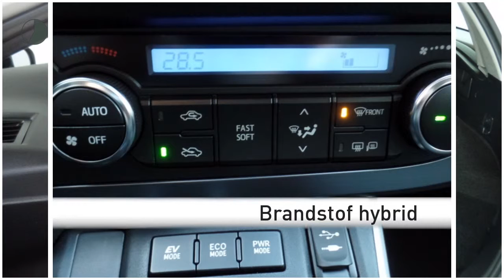Toyota Auris Touring Sports 1.8 Hybride Aspiration | Navigatie | Camera